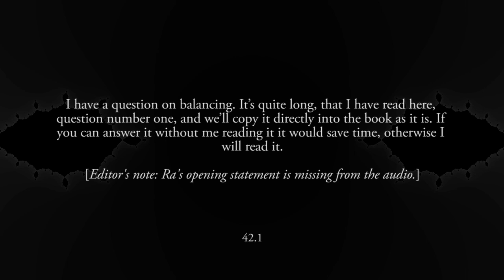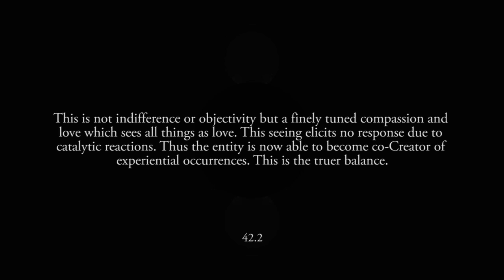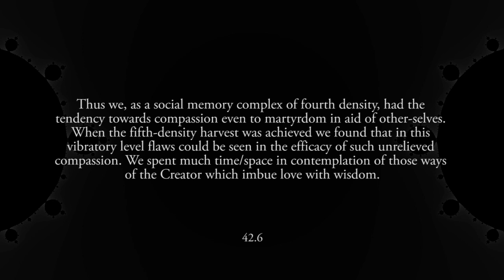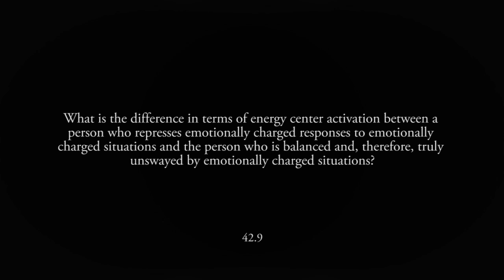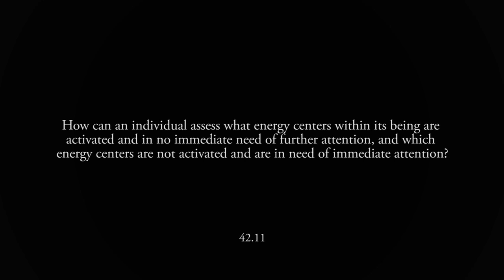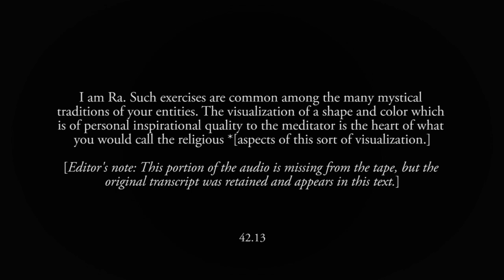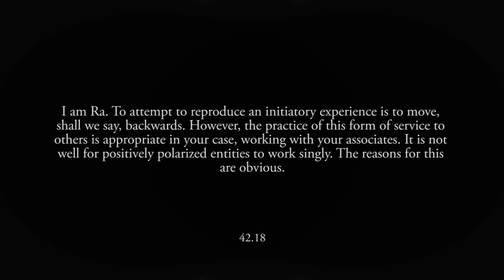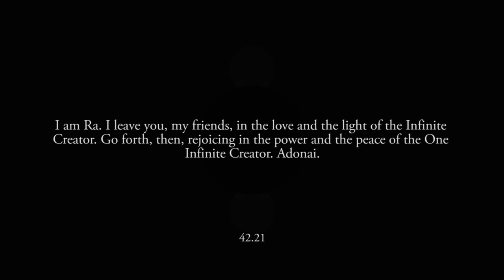The Ra Contact - Original audio recording - Session 42